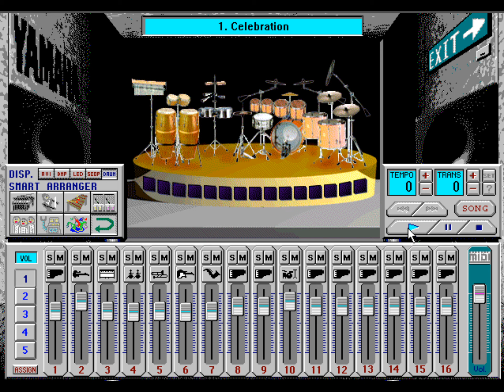Kool & The Gang - Celebration (Midi) [Yamaha S-YXG70] *XGStudio Mixer*